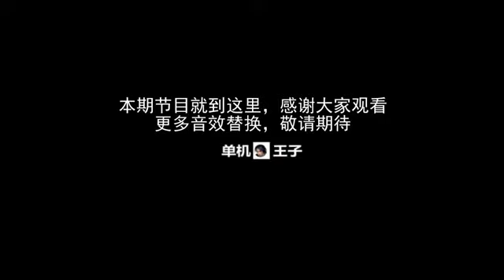ip Man - the King of fighters